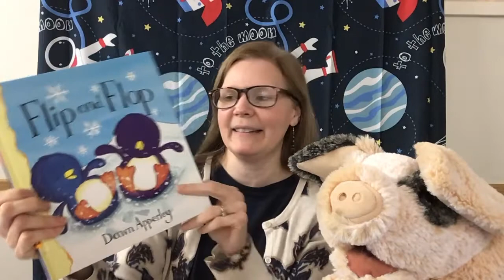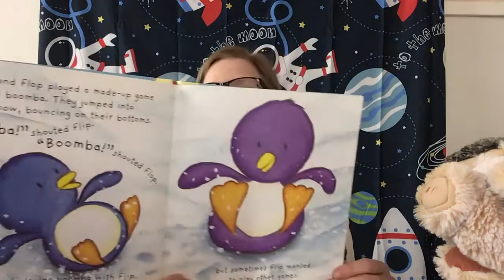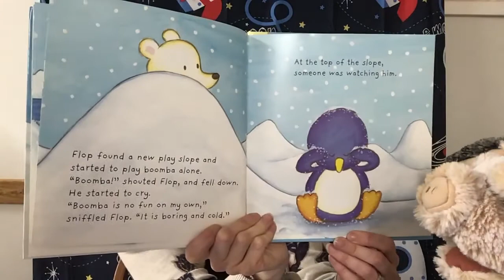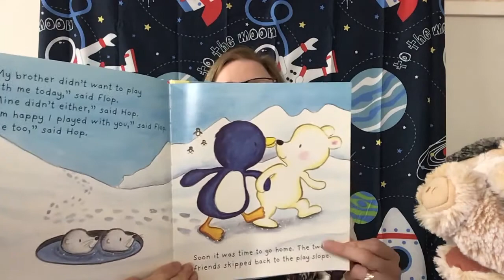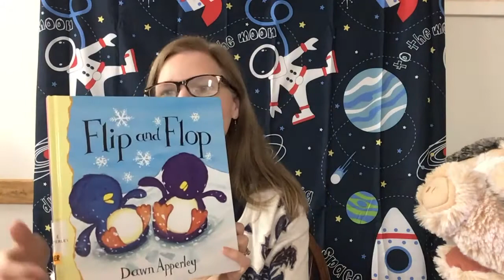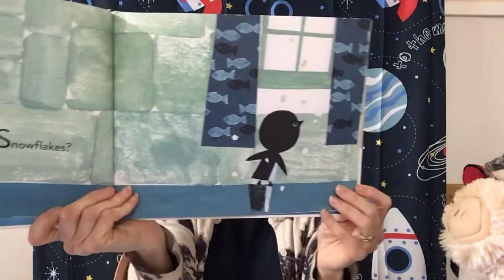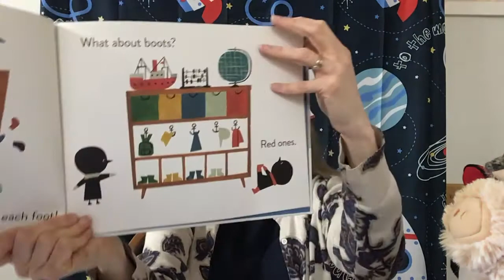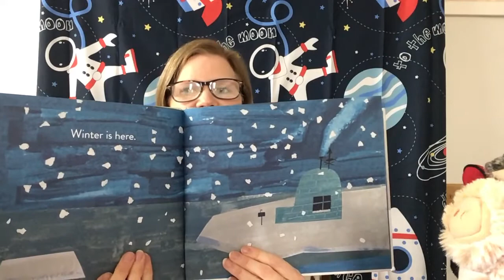Toddler Storytime - February 26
Join Miss Patty and Poppy for Toddler Storytime!